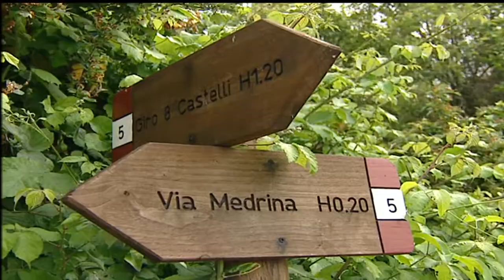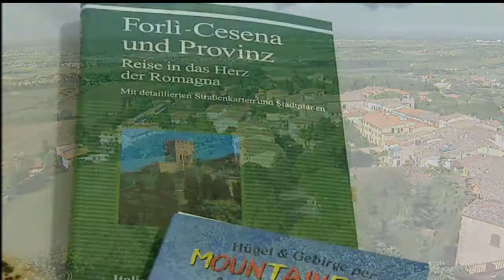Radtouren in der Emilia Romagna | Reisefieber Europa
Mit dem Fahrrad in den Urlaub oder mit dem Fahrrad durch den Urlaub- das kann man in der Emilia Romagna erleben. Das italienische Urlaubsziel kann man per Rad erreichen, oder aber mit dem Fahrrad erkundigen- das bleibt jedem selbst überlassen.

Sonnencreme nicht vergessen
Für die nächste Reise/Banküberfall
Rucksack packen und los gehts

Reisefieber ist der Kanal für alle die es in die Ferne zieht. Ob Urlaub unter Palmen, Abenteuer oder Erholung - wir haben für jeden Geschmack etwas. Hier informieren wir Euch über die attraktivsten Reiseziele aller Kontinente, geben Euch wertvolle Reisetipps und informieren Euch über wertvolle Reisegadgets.

► Impressum: 0